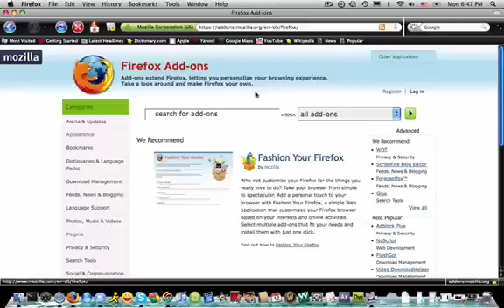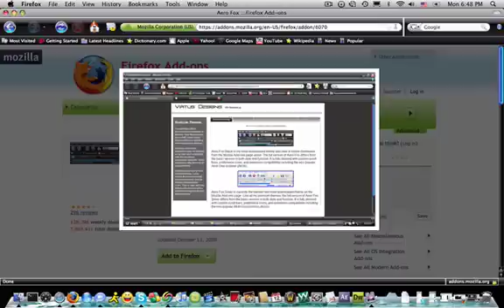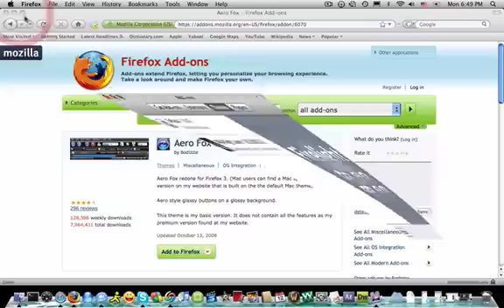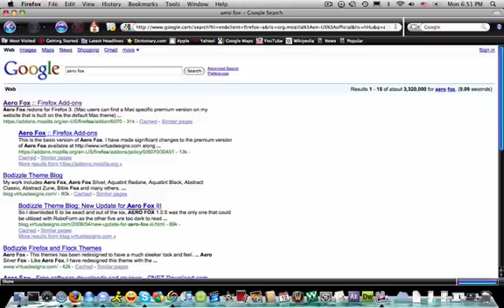How to Change Your Mozilla Firefox Theme